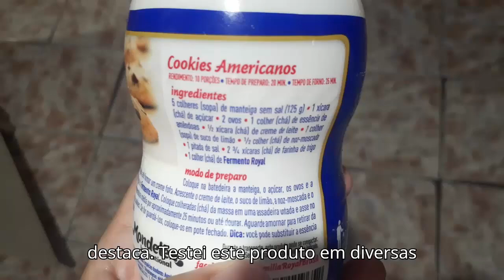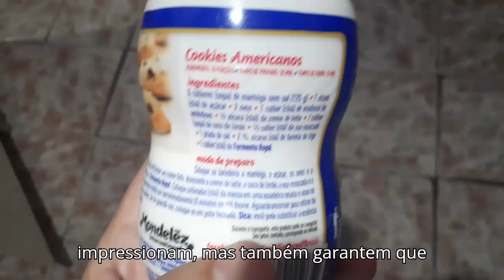PARA QUE SERVE FERMENTO EM PÓ ROYAL? VALE A PENA COMPRAR FERMENTO EM PÓ ROYAL? FUNCIONA? PREÇO?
📘 Experimente o Amazon Prime GRÁTIS por 30 dias:

Fermento em Pó Royal 250g: Funciona Mesmo? Vale a Pena?

Se você é daqueles que adora cozinhar e sempre procura pela melhor qualidade, o Fermento em Pó Royal 250g é uma escolha que realmente se destaca. Testei este produto em diversas receitas, desde bolos simples até pães mais elaborados, e os resultados foram consistentemente excelentes.

O Fermento em Pó Royal demonstrou ser extremamente eficaz em todas as aplicações. Garantiu uma fermentação uniforme e uma textura perfeita em bolos, deixando-os macios e aerados. Nos pães, proporcionou uma ótima elevação, resultando em uma massa leve e saborosa. A dosagem recomendada é precisa e fácil de aplicar, o que é crucial para resultados consistentes na cozinha.

Em termos de qualidade, o Fermento em Pó Royal não decepciona. É um produto conhecido e confiável há décadas, com uma formulação que garante resultados confiáveis em cada uso. A embalagem de 250g é prática e mantém o produto fresco por mais tempo, o que é um ponto positivo para quem não usa com frequência.

Vale a Pena Comprar?

Com base na minha experiência, definitivamente vale a pena investir no Fermento em Pó Royal 250g. A qualidade superior se traduz em resultados na cozinha que não só impressionam, mas também garantem que suas receitas sempre saiam como planejado. Além disso, o custo-benefício é excelente, considerando a performance e a durabilidade do produto.

Se você está procurando por um fermento em pó que realmente funcione e faça a diferença nas suas receitas, não perca tempo para comprar o Fermento em Pó Royal 250g agora mesmo e descubra por que ele é a escolha de tantos chefs e amantes da culinária em todo o mundo.

Fermento em Pó Royal é bom? Fermento em Pó Royal é confiável? Fermento em Pó Royal vale a pena? Fermento em Pó Royal é barato? Fermento em Pó Royal funciona? Fermento em Pó Royal onde comprar? Fermento em Pó Royal como comprar? Fermento em Pó Royal resenha? Fermento em Pó Royal review? Fermento em Pó Royal unboxing?

Compre Fermento em Pó Royal.
Como comprar Fermento em Pó Royal?
Onde comprar Fermento em Pó Royal?
Para que serve ao Fermento em Pó Royal?
O que tem no pó Royal?
Qual a diferença do pó Royal é fermento?
Para que serve o fermento químico em pó Royal?
Qual é o preço do pó Royal?
Qual a diferença entre Fermento químico (royal) e biológico (Natural).
QUAL É O MELHOR FERMENTO PARA BOLOS?
Existe Modo Correto de Usar Fermento Químico?

Neste vídeo você terá a apresentação do Review do Fermento em pó Royal que realizei a compra e estou dando meu depoimento sincero sobrea a qualidade do produto..

Pesquisa com Fermento em Pó Royal.

🔴 VENTILADOR DE COLUNA Arno Turbo Force VALE A PENA É BOM Como Economizar Luz com o VENTILADOR ARNO.

PARA QUE SERVE FERMENTO EM PÓ ROYAL? VALE A PENA COMPRAR FERMENTO EM PÓ ROYAL? FUNCIONA? PREÇO?,M68saOdz, produtos dj, fermento em pó,fermento,fermento royal,fermento químico,fermento biológico,pizza com fermento em pó,como fazer fermento em pó,fermento natural,quantidade certa de fermento em pó,receita de pão de minuto com fermento royal,massa de pizza fofa com fermento royal,pão de minuto feito com fermento em pó,fermento biologico,pão com fermento de bolo,pão de minuto fofinho e feito com fermento em pó,fermento emulzint,pó royal,fermentos,bolo sem fermento

00:00 : Go
00:01 : Like